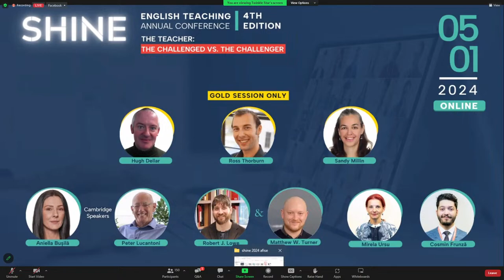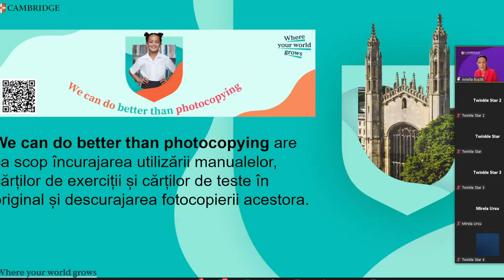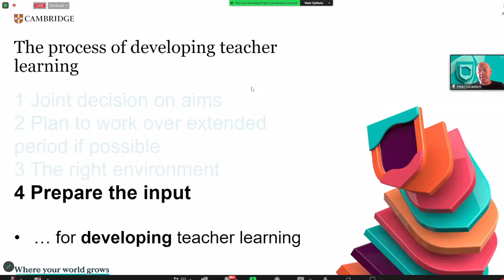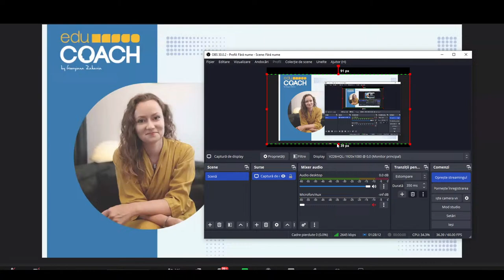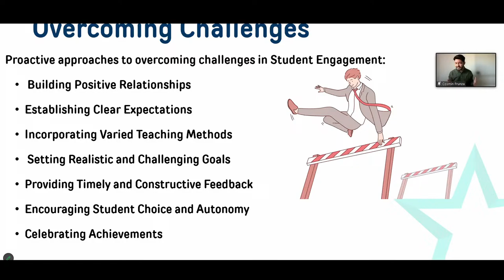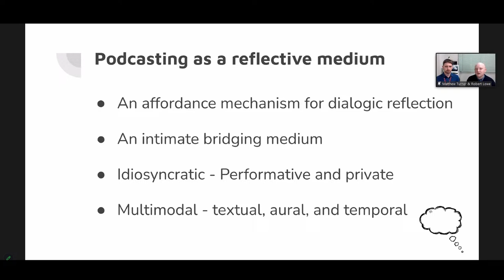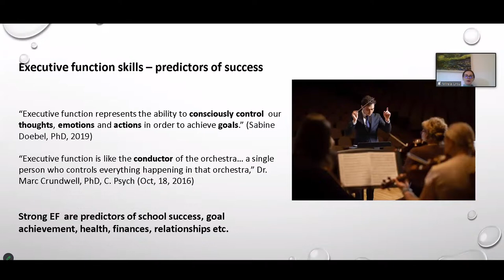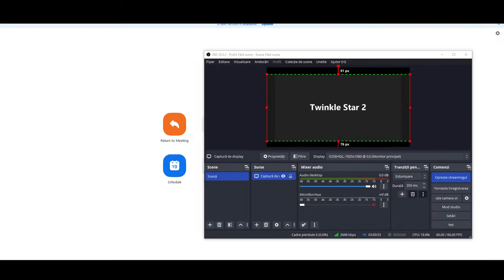The Teacher: The Challenged vs. The Challenger | 𝗦𝗵𝗶𝗻𝗲 English Teaching Annual Conference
The SHINE online conference is this year at its fourth edition, which focuses on identifying and overcoming challenges in teaching. We will receive insights into how to do that from a few of the best in the field of ELT.